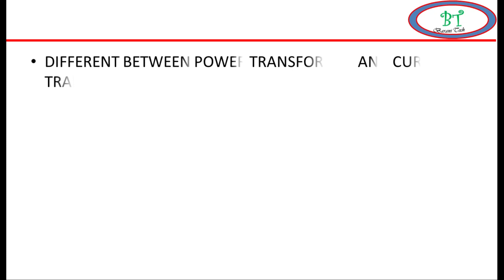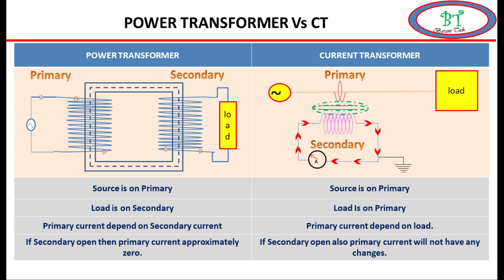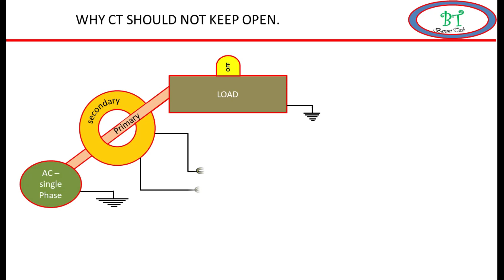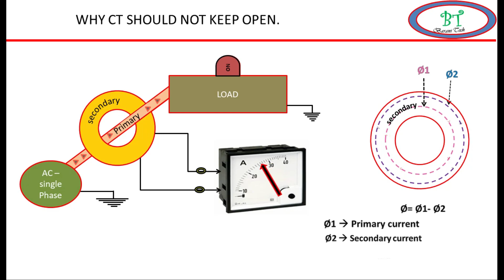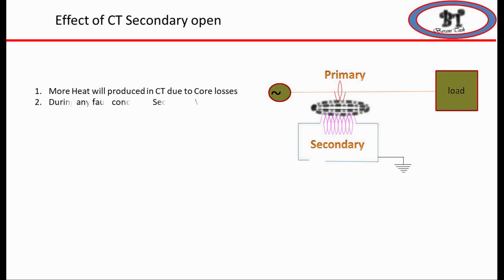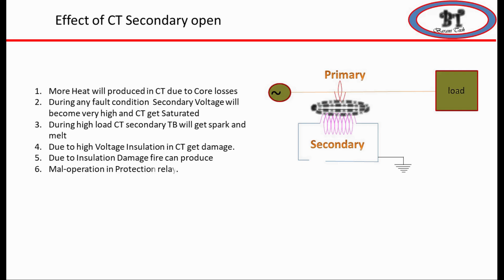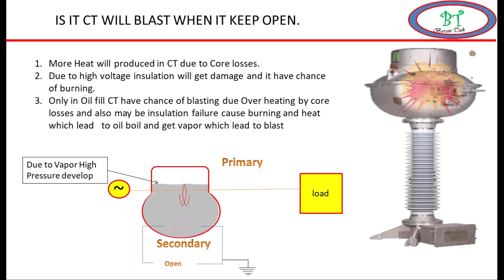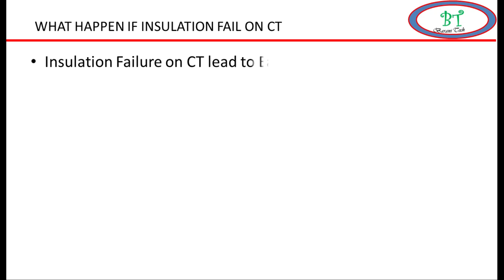Why CT Secondary should not keep open in Tamil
DIFFERENT BETWEEN POWER TRANSFORMER AND CURRENT TRANSFORMER? WHY CT SHOULD NOT KEEP OPEN? IS IT CT WILL BLAST WHEN IT KEEP OPEN. WHAT HAPPEN IF INSULATION FAIL ON CT?